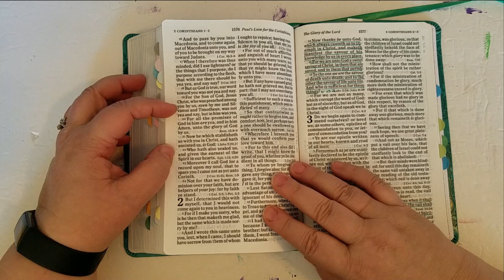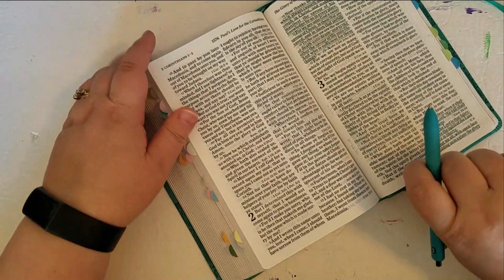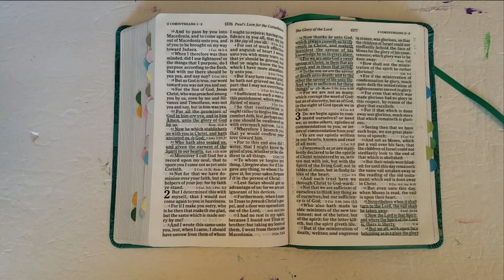Prayer of the Day - December 17th 2022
Welcome to my little prayer for the day for 2022!  I plan to read a short scripture from the King James Version of my Bible and have a short prayer each and every day throughout 2022.  I hope you will join me ♥

♥ Karen